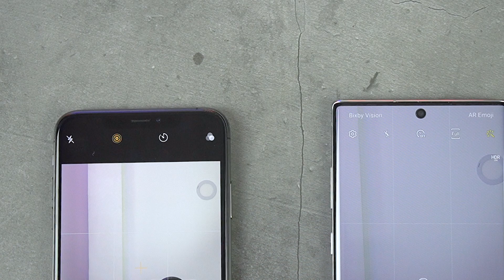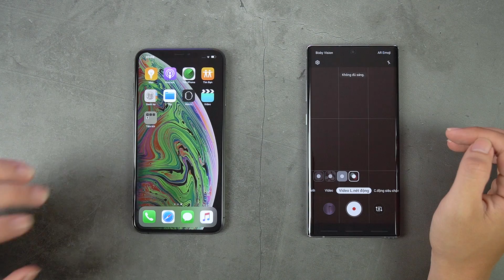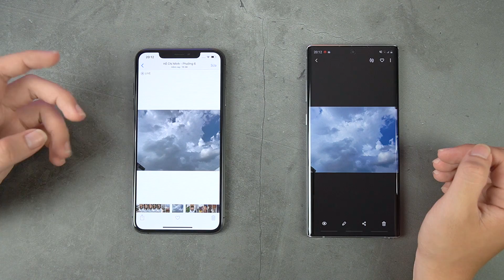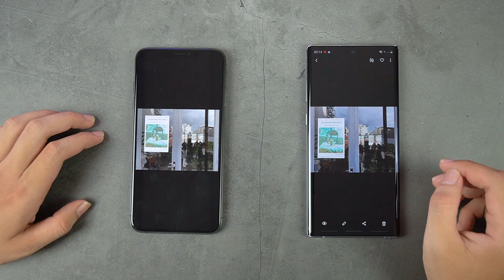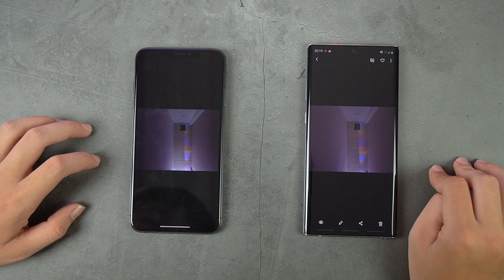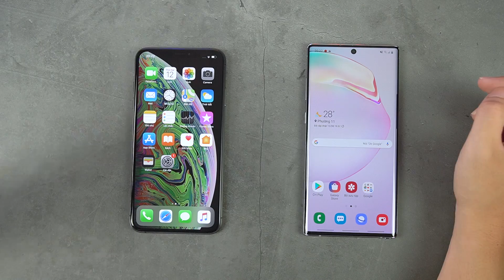So sánh camera giữa Galaxy Note 10 Plus và iPhone XS Max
Đặt hàng Galaxy Note 10 Plus với nhiều ưu đãi tại

Galaxy Note 10 Plus đã chính thức được ra mắt và công bố mức giá tại thị trường Việt Nam. Với mức giá này Galaxy Note 10 Plus vẫn dễ chịu hơn rất nhiều so với iPhone XS Max. Trong video này mình sẽ cùng các bạn so sánh camera giữa 2 siêu phẩm này để xem Galaxy Note 10 Plus với những cải tiến về mặt camera có chiến thắng được chiếc iPhone XS Max hay không nhé! Mời các bạn cùng Di Động Việt theo dõi qua video "So sánh camera giữa Galaxy Note 10 Plus và iPhone XS Max".